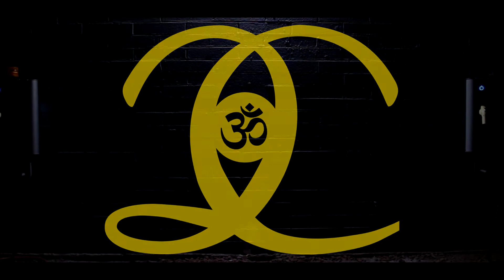Ancient Future STAR WARS edition promo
Promotion video for The 2Courtiers.